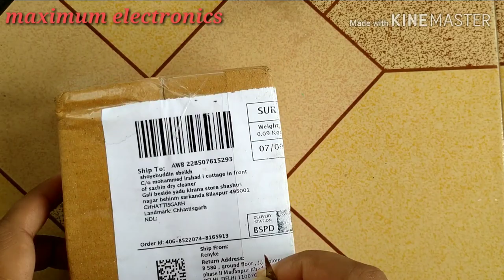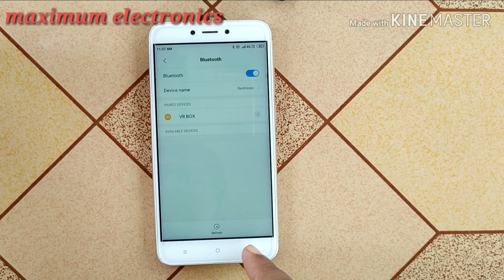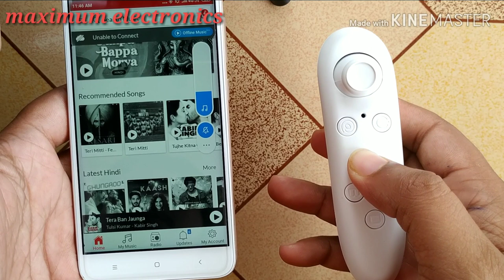vr remote control